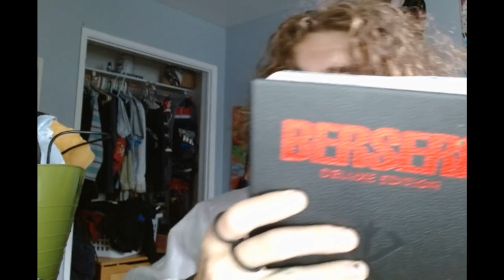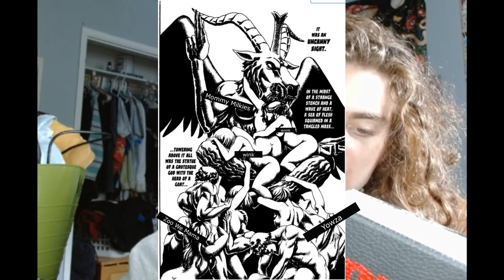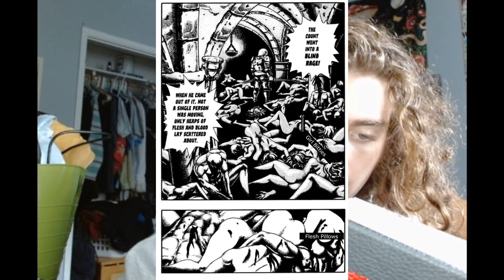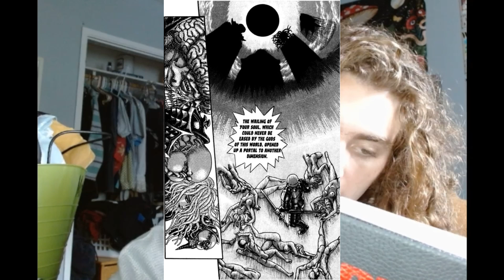Bundles Of Boobies! Oh My!! (Blazed Berserk Part 18)